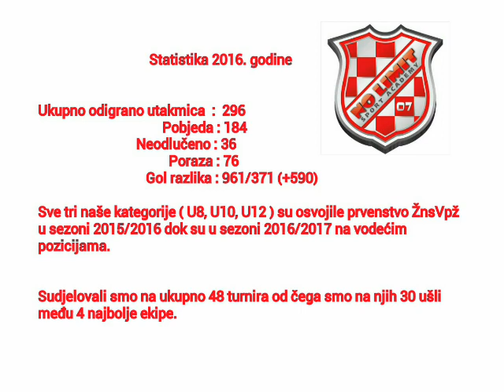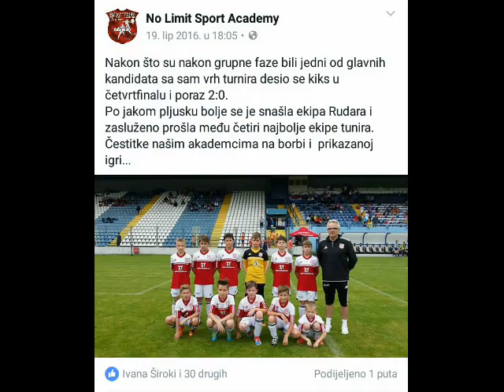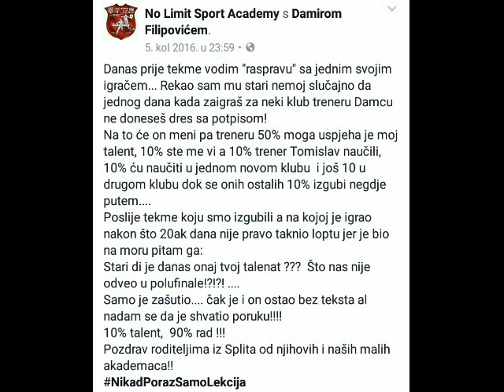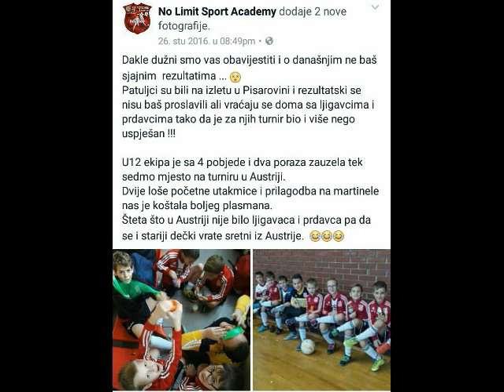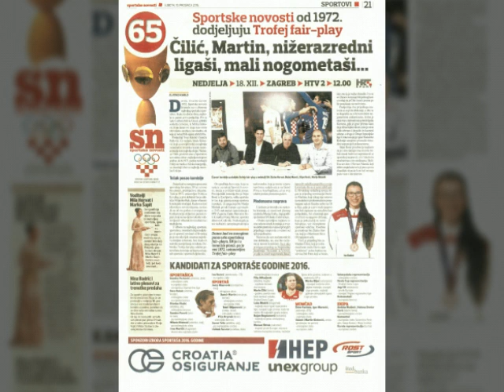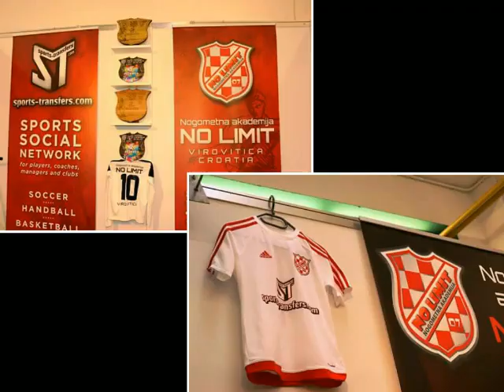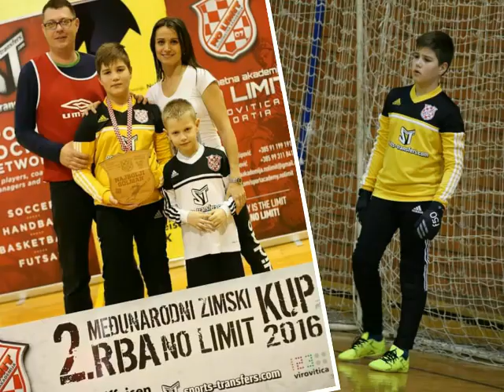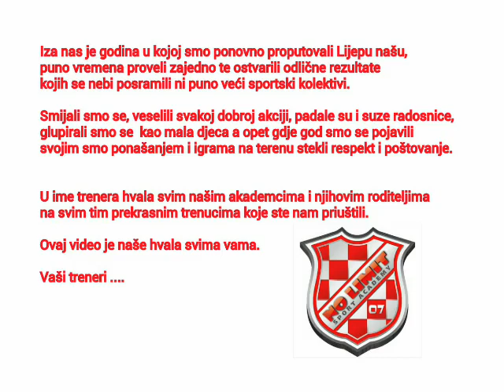Nogmetna Akdemija No Limit, slikovni presjek 2016 godine